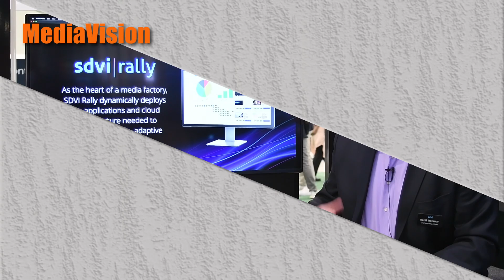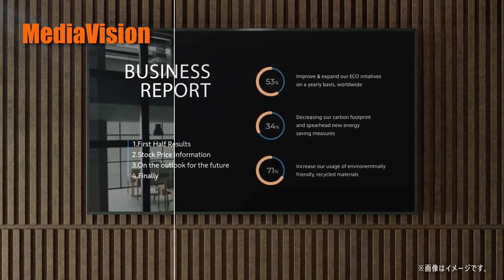Briefly 85 by MediaVision News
Hello everybody! After the NAB Show 2024, 'Briefly' returns to its normal schedule. Watch our brief news on Monday, Tuesday, Thursday, and Friday every week. In this particular 'Briefly', you will find news from the NAB, Zhiyun, SDVI, Sony, Hollyland, Ofcom, and Google.